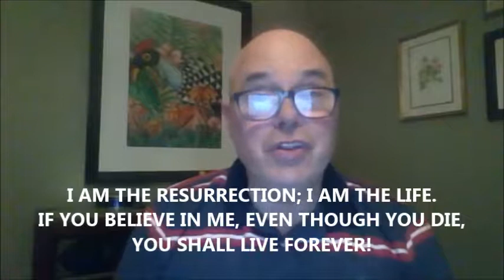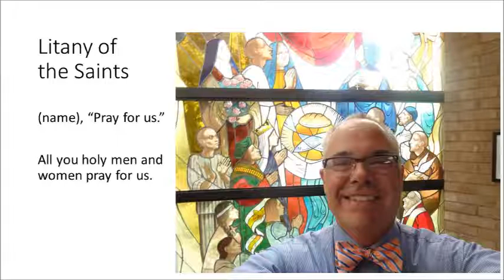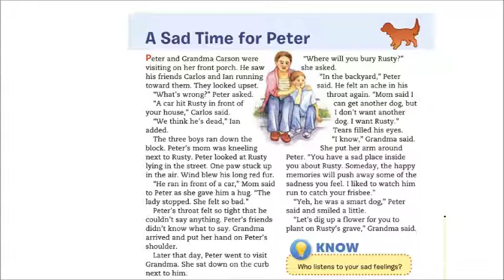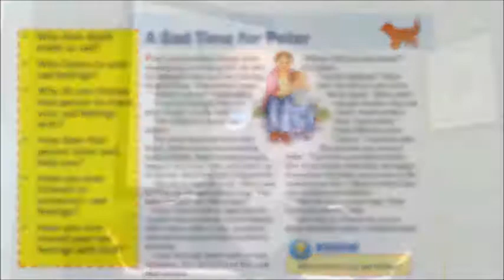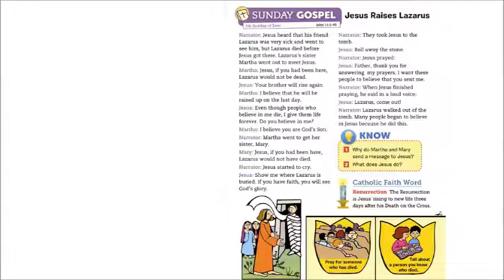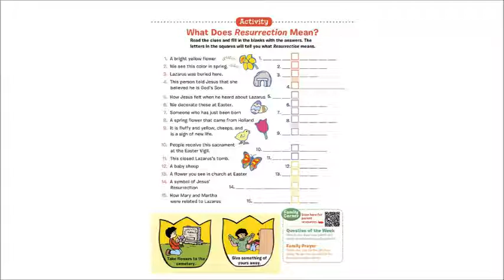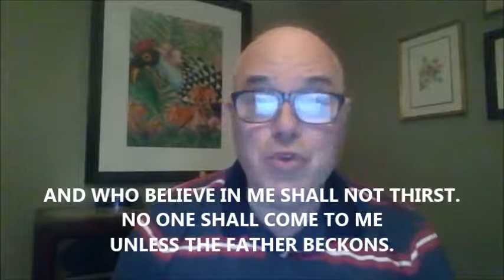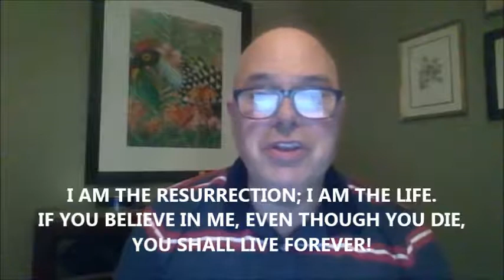Good News March 29, 2020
Sit down with the family and watch this formation session together on the 5th Sunday of Lent (Cycle A).  Designed for children in grades 2 & 3 (and their families).  Goes with Pflaum GOOD NEWS gospel weekly for March 29, 2020.